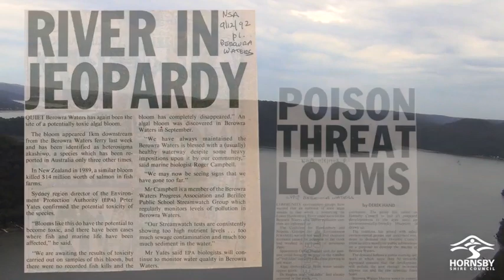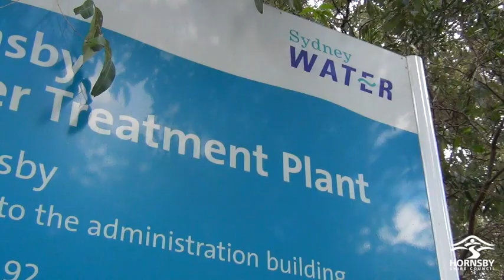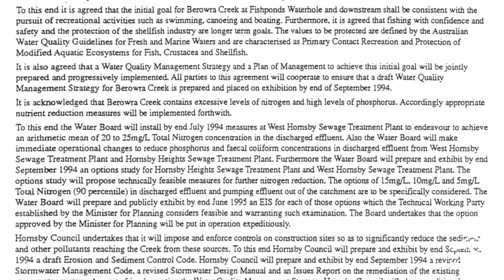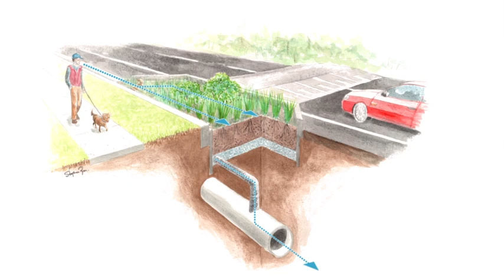Berowra Creek - Back from the brink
By the 1990s pollution in Berowra Creek and the Lower Hawkesbury had reached a disastrous level. This is the story of how community action helped save them - and continues to do so.